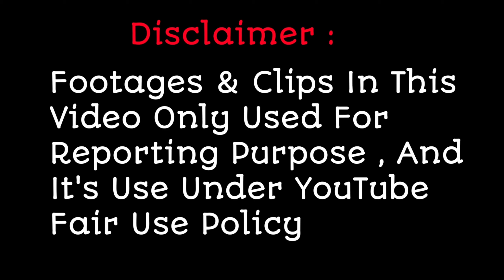India's Got Talent 9 Winner ! नाम हुआ लीक ? | 100% Confirm News , देखिए पूरा वीडियो